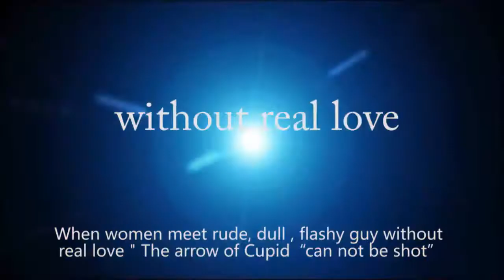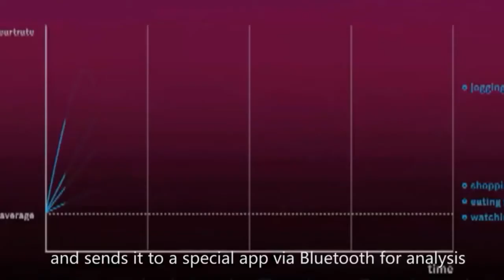Megyn Kelly said excitedly: Trendy man wearing google glasses meant nothing!Magical telepathy...